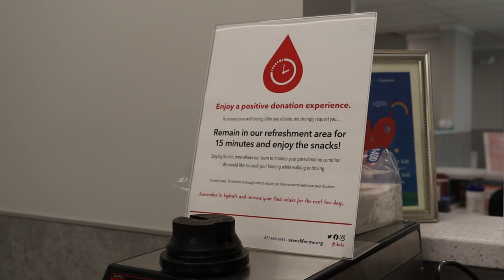Blood Donation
Donating at the school's blood drives could be the start of something bigger. This Oak Park junior donates regularly.

Reporter: Alex Beals